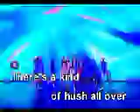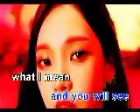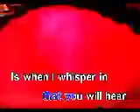There's A Kind Of Hush - The Carpenters (Karaoke) (K-BOX 2)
don't mind the quality of the video kase nagkaproblem ang device ko while using easycap kaya ginawa kong low resolution.. pag binalik ko sa dati na naka high resolution nagiglitch.